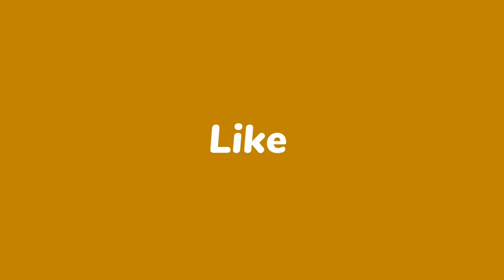The Untold Story of Rey Mysterio's Infamous Injuries: What Really Happened?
Title:The Untold Story of Rey Mysterio's Infamous Injuries: What Really Happened?

Explore the long and storied history of professional wrestler Rey Mysterio and his numerous injuries throughout his career. From broken bones to torn ligaments, this video dives into the physical toll that this high-flyer has endured in the pursuit of his craft. Get a closer look at how these injuries have shaped Mysterio's career and discover the resilience and determination that has made him a true legend in the world of wrestling.

            Hey, Friends Welcome
    To My Channel News With Alana
 Hi i'm Alana is a News Channel that provides the latest news
sports and global trends. i'm covers all topics, such as health,
    finance, politics, entertainment and technology.